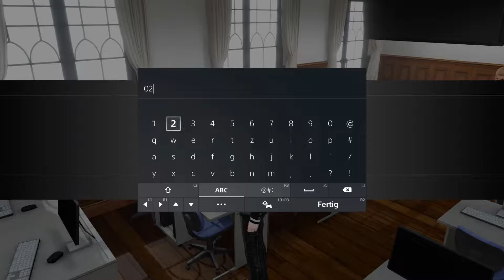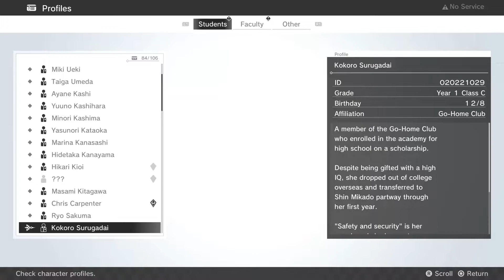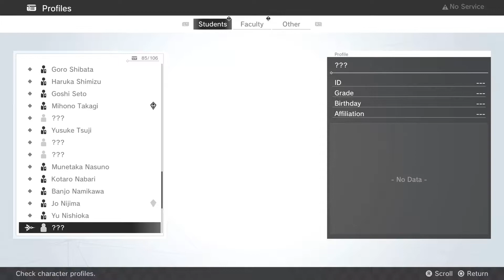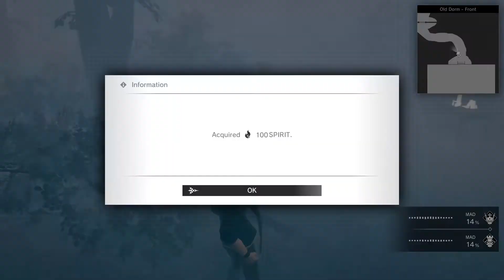Monark Walkthrough Part 25 (DE/Full HD/Blind)-Der alte Schlafsaal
Monark [Playstation 5/Deutsch/Full HD/Blind]
Release: 2022
Entwickler: Lancarse
Publisher: NIS America

Spielbeschreibung
Schüler in Japan zu sein ist nicht immer leicht. Unser Protagonist erlebt an der Shin Mikado Academy einen mehr als seltsamen Tag. Ein seltsamer Nebel befällt die Schule, welcher alle, die zu lange mit diesem in Kontakt kommen, in den Wahnsinn treibt. Dazu verliert er sein Gedächtnis. Und abschließend gibt es noch eine alternative Welt in der sich furchtbare Monster aufhalten. Doch zum Glück stehen wir nicht alleine da. Der mysteriöse Vanitas schenkt uns die Kraft zu einem Monark zu werden. Damit können wir unser Ego kontrollieren und als Waffe einsetzen. Mit unseren Mitschülern Nozomi Hinata und Chiyo Aikawa gründen wir den True School Club und ermitteln gemeinsam gegen die Geheimnisse dieser Welt. Zusammen ergründen wir die tiefsten Ebenen des Horrors, versuchen den Neben zu beseitigen und durch unser Begierden weiter zu kommen.